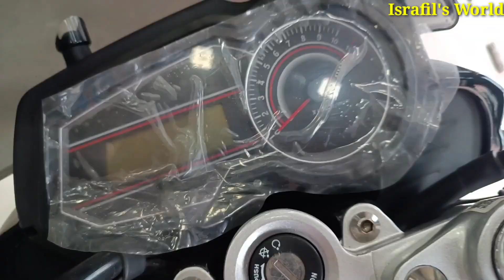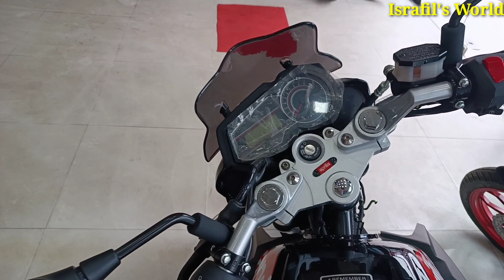২৫,০০০ টাকা ছাড় || Aprilia FX 150 Review in Bangla 2023 || Aprilia FX 150 Price in Bangladesh 2023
২৫,০০০ টাকা ছাড় || Aprilia FX 150 Review in Bangla 2023 || Aprilia FX 150 Price in Bangladesh 2023

Runner Showroom
 Sales & Dispaly Center
B-19/A Chowdhury Para
Malibagh, Dhaka-1219

aprilia fx 150, aprilia fx 150 top speed, aprilia fx 150 in bangladesh, aprilia fx 150 price in india, aprilia fx 150 price in bangladesh,aprilia fx 150 price in india, aprilia fx 150 price in bangladesh,